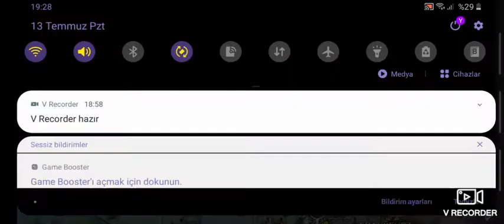European War 4 Coalition:The Liberation of Rhine